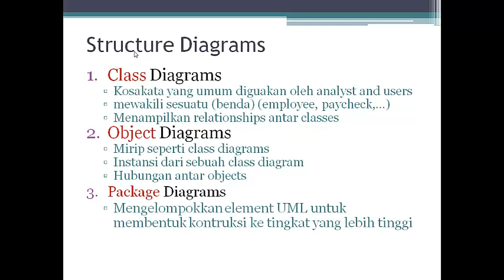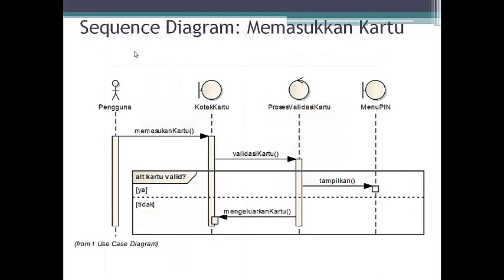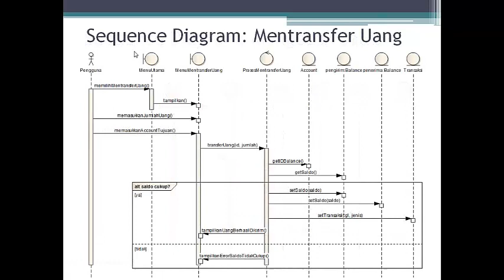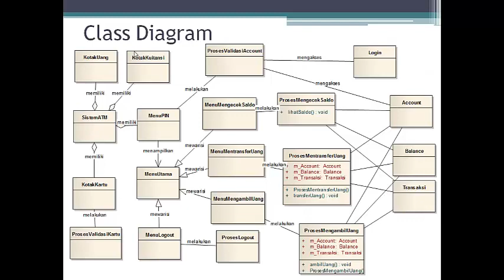software Engineering Animation• tutorial | youtube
software Engineering Animation
software Engineering Animation
software Engineering Animation| youtube
A presentation about Software Engineering, how it differs from Computer Science and a glimpse into student life as a freshman at RIT.software Engineering tutorial, software Engineering animation,software Engineering jobs, software Engineering process model, software Engineering requirements, software Engineering management, software Engineering vs computer science, software Engineering programming, software Engineering for beginners, .